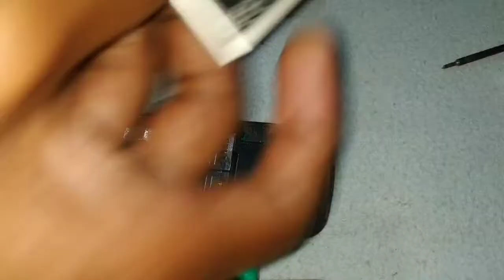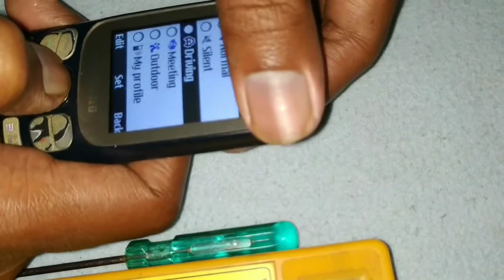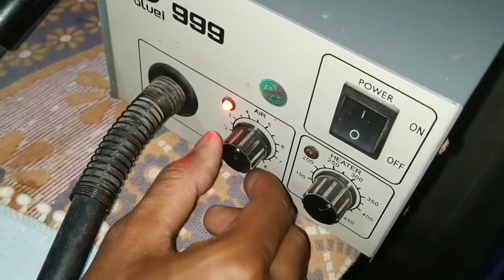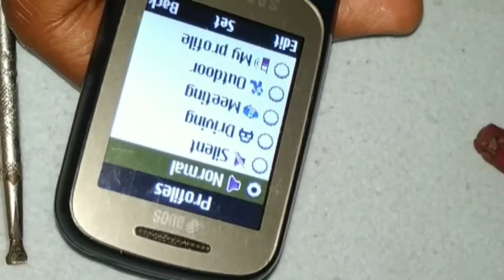Samsung B313 Speaker jumper।सैमसंग b313 स्पीकर प्रॉब्लम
Friend is Video Me Samsung B313 Ka Speaker Se Audio Out Nahi Ho Raha Hai.